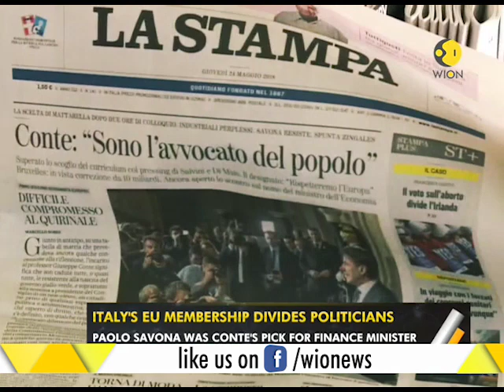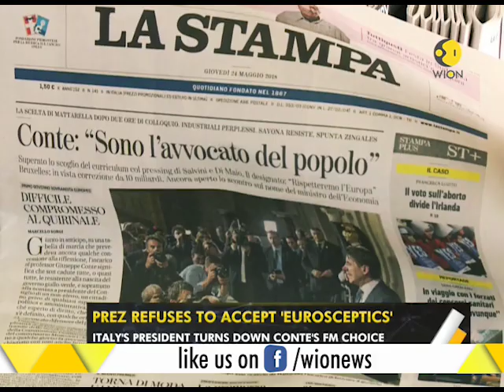WION Gravitas: Italy plunges into political crisis; Carlo Cottarelli to form govt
Giuseppe Conte gives up bid to form govt in Italy creating a political crisis in the country. Former IMF chief Carlo Cottarelli has now got a chance to form to form. Watch the video to know more.